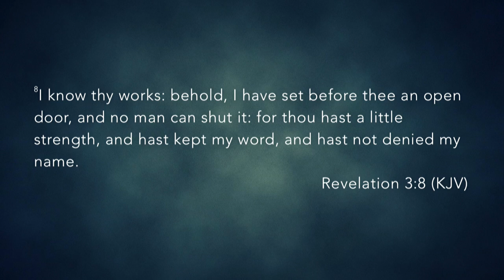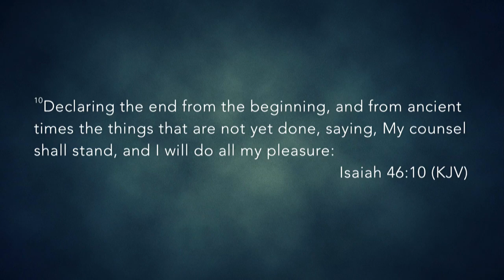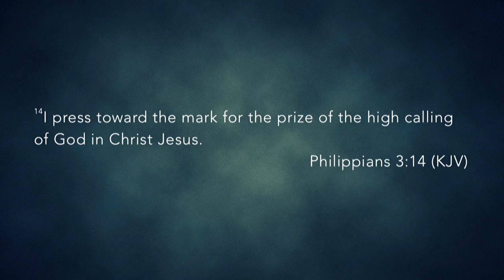New Years Eve - Rick Hawkins - 12.31.16